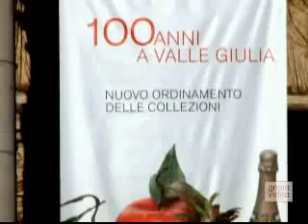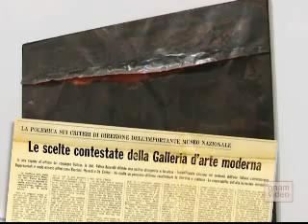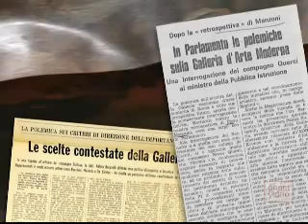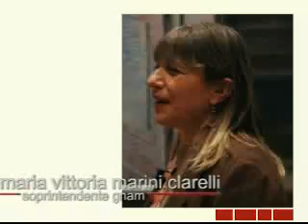Gnam - Galleria Nazionale d'Arte Moderna e Contemporanea di Roma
Un percorso attraverso le sale della Gnam, al